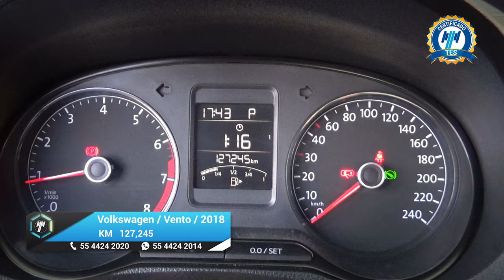Volkswagen / Vento / 2018 - 20394